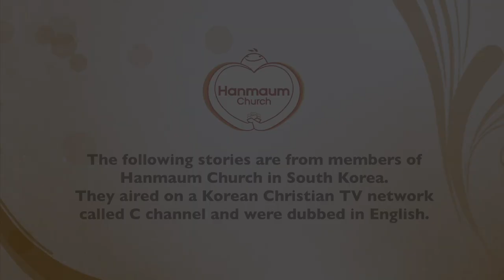I Was Clumsy and Timid! : Estela Park, Hanmaum Church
I Was Clumsy and Timid!
- Estela Park, Hanmaum Church -

I had many shortcomings, and I was always making mistakes. Wherever I went, people
didn’t have anything good to say about me. I thought nobody liked me, and I didn’t like myself either. I lived being oppressed by thoughts like that. Then I met the risen Jesus and came to have a life of delight, not oppression. I’d like to share my testimony with you.